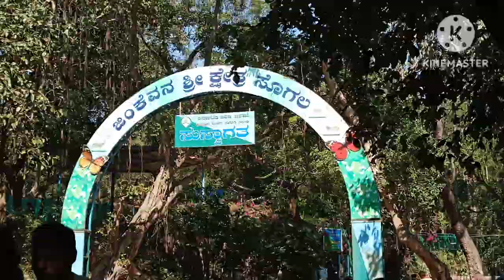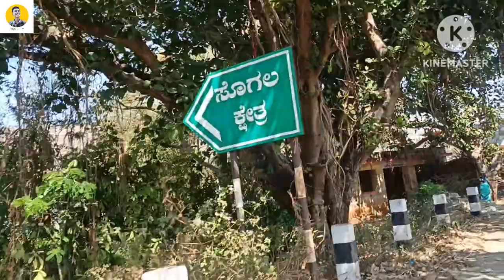UTTARKARNATAKA FOOD 🤤 || MAKAR SANKRANTI || SOGAL Waterfalls 😀 || KANNADA VLOG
Sogal Link:- Sogal Water Falls

Sogal is a place in Belgaum district, Karnataka, India. The name of the place is ascribed to a sage, Sugola Muni, who is believed to have lived in the area, but one inscription speaks of "Sovala." Located on a hillside, Sogal has many temples, including the Someshwara temple, and is of great antiquarian interest.[1]

ಸಂಕ್ರಾಂತಿ ಮುಖ್ಯವಾಗಿ ದಕ್ಷಿಣ ಭಾರತದಲ್ಲಿ ಆಚರಿಸಲಾಗುವ ಒಂದು ಹಬ್ಬ. ಪೈರು ತೆಗೆಯುವ ಸಂದರ್ಭದಲ್ಲಿ ಆಚರಿಸಲಾಗುವ ಸಂಕ್ರಾಂತಿ ಹಬ್ಬ ಸಮೃದ್ಧಿಯ ಸಂಕೇತ. ಸಂಕ್ರಾಂತಿಯನ್ನು ಧಾರ್ಮಿಕ ತತ್ವಗಳಿಂದ ಸ್ವತಂತ್ರವಾಗಿ ಆಚರಿಸಲಾಗುತ್ತದೆಯಾದರೂ ವೇದಾಂಗ ಜ್ಯೋತಿಷ್ಯ ಶಾಸ್ತ್ರದ ತಳಹದಿ ಹೊಂದಿರುವುದರಿಂದ ಮುಖ್ಯವಾಗಿ ಹಿಂದೂ ಧರ್ಮದವರಿಂದ ಆಚರಿಸಲ್ಪಡುತ್ತದೆ.

It is one of the biggest festival of karanataka and mainly celebrate at North side of karnataka